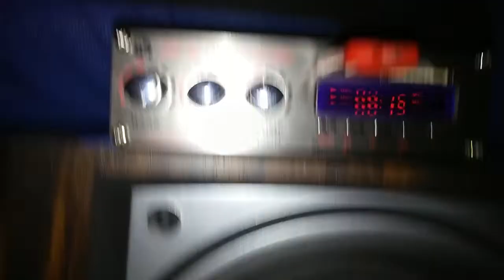4*41 Watt RMS Mini Oto Amfisi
4*41 Watt Mini Oto Amfisi